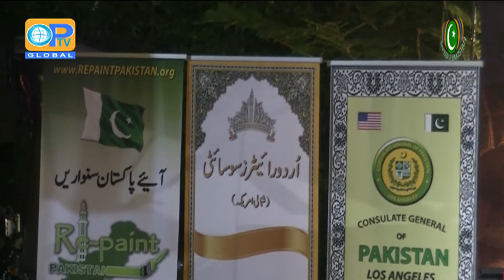Safeer-E-Pakistan Episode 544 Part 1